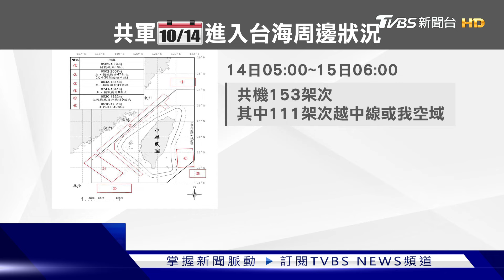潘孟安帶大法官拜訪 韓國瑜允諾儘速協商 戴「電子腳鐐」質詢! 陳重文交保後現身議會【TVBS新聞精華】20241015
總統府日前公布新的大法官提名名單，不過立院在野黨團有意見，因此尚未進入實質審查，總統府祕書長潘孟安今(15日)下午率領大法官提名人與立法院長韓國瑜見面溝通，只是爭議性較大的司法院副院長被提名人姚立明，據與會立委轉述姚立明與韓國瑜""見面熱絡""，但面對在野質疑不適格的聲音，姚立明""沒有多回應""；總預算案卡關，立法院長韓國瑜周四將邀集朝野協商。中午舉行程序委員會，雙方仍沒達成共識，不過為了留給韓國瑜轉圜空間，留待週五院會處理；今年3月，因為涉及台智光案，遭檢方羈押的國民黨台北市議員陳重文，在這個月初獲交保之後，今天首度在議會公開露面，透漏自己瘦了40公斤，慢性病都沒了，質詢時還一度和官員自嘲，說自己脫離社會太久，不知道處長姓什麼；詳細內容請鎖定TVBS新聞台。